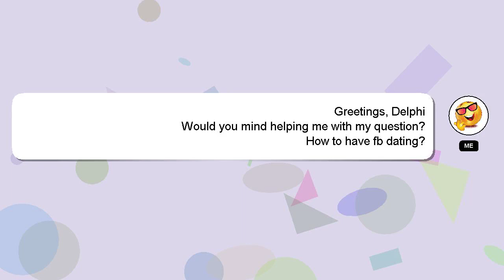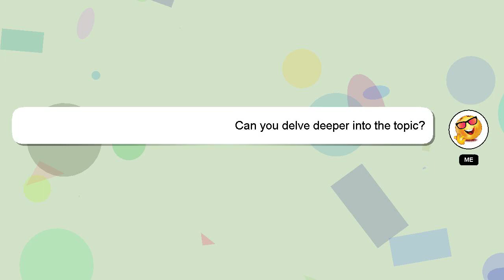How to have fb dating?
Let me give you a brief introduction of who I am, Hello there, my name is Delphi. Allow me to support you in answering your questions. - How to have fb dating?

If you require more detailed information, please don't hesitate to comment or chat with me. Providing an answer will be acknowledged and appreciated with a 'heart' from me.

*2 What we are experimenting :*